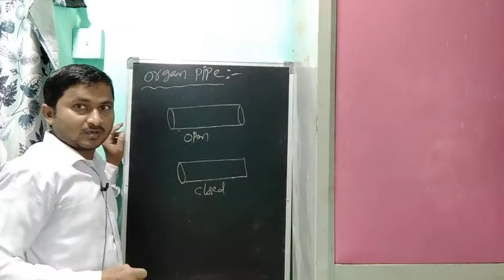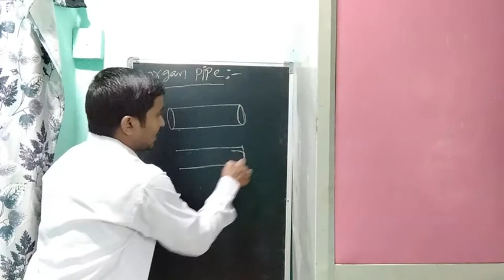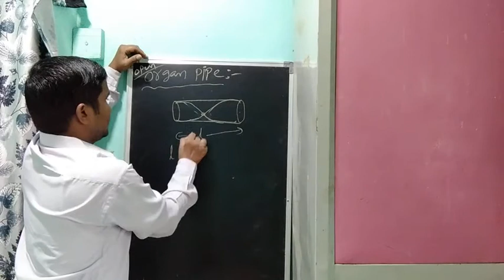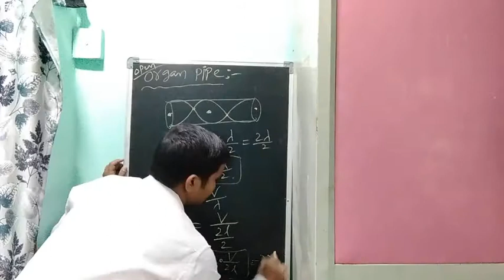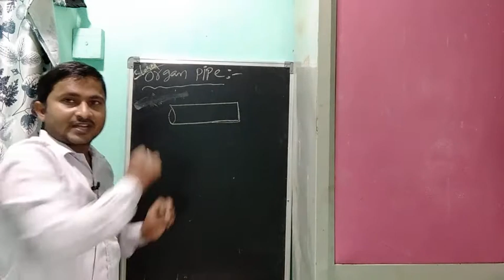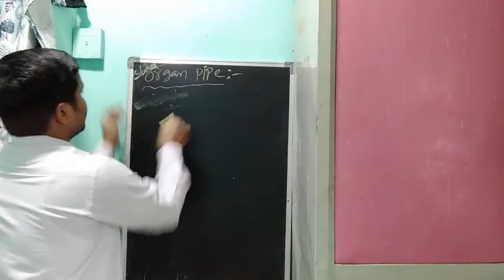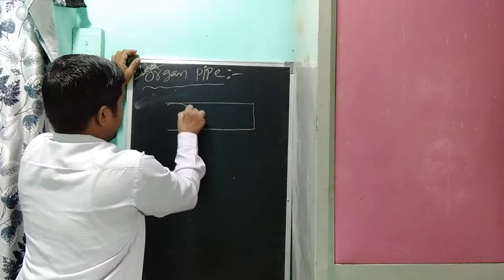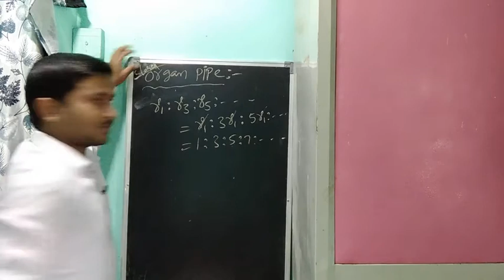Organ pipe-stationary wave